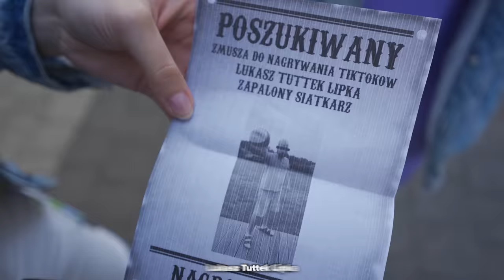WYŚCIG NA ZADANIA W PARACH